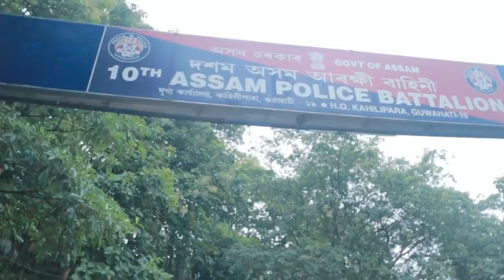AMAZING VIEWPOINT IN GUWAHATI - ASSAM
Location: Near Tv Tower Guwahati.
One of the best places to visit in guwahati.

Music in this Video ( use 30 days free )